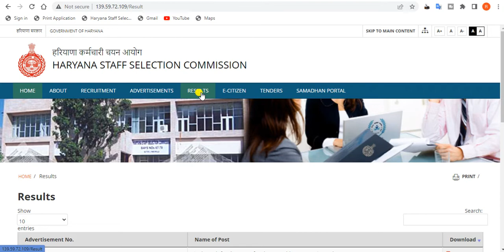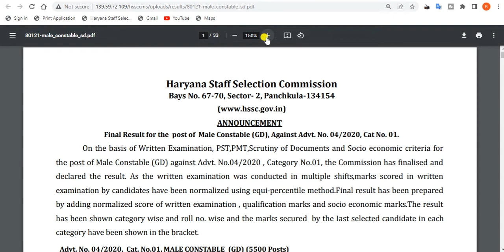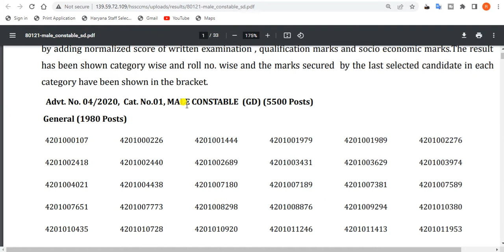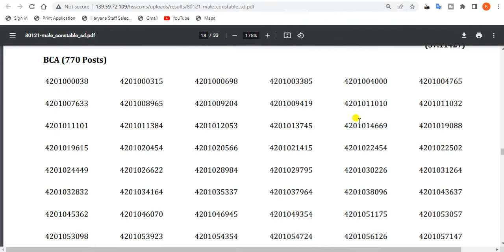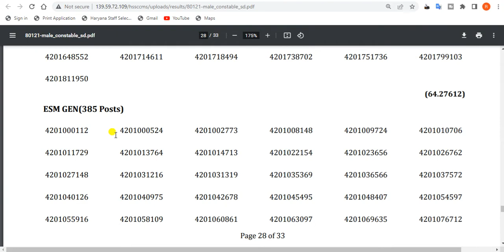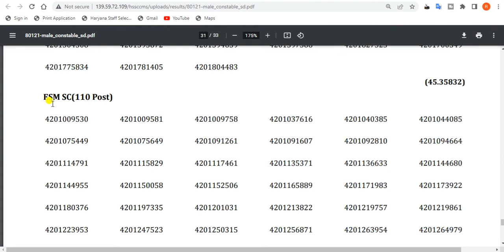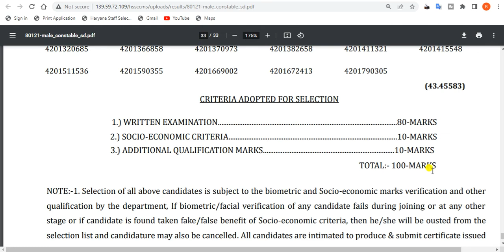HSSC Final Result. Haryana police Male Constable (GD), result. haryana police result 2022. hssc news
In this video, we'll discuss How to download hssc HSSC Final Result. Male Constable (GD), Against Advt. No. 04/2020, Cat No. 01.

TAGS.